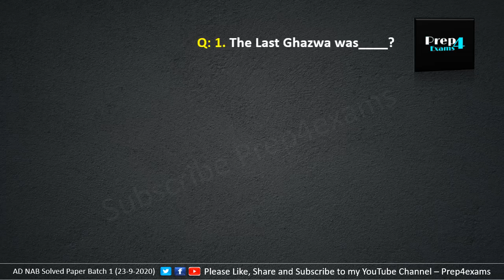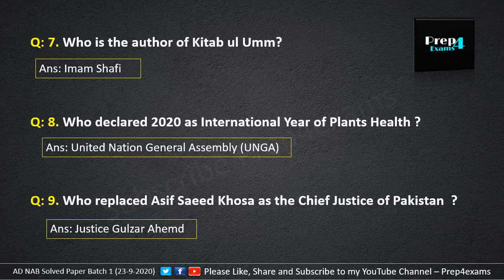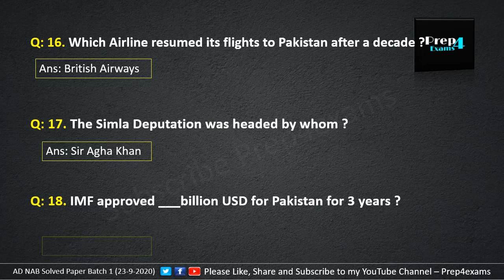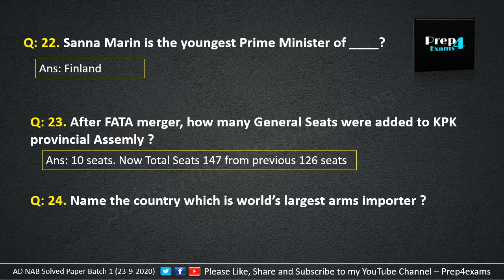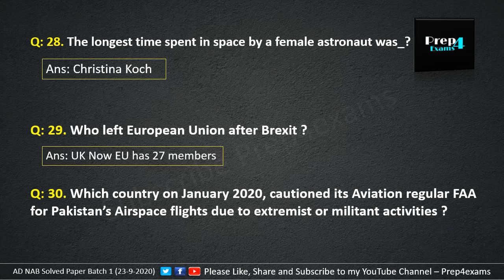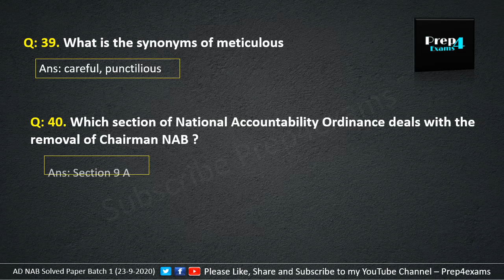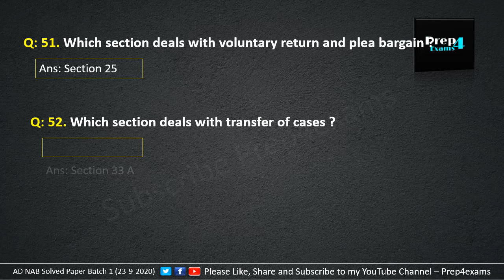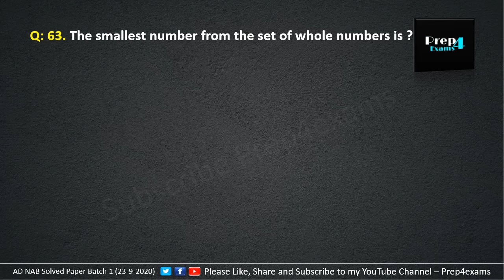Assistant Director NAB Solved Paper Batch 1 (23-09-2020) AD NAB Past Papers 2020 - Prep4exams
This lecture titled as Assistant Director NAB Past Papers 2020 Batch 1- held on 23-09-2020 by FPSC coveres all the questions which were given in the paper of 2020 of Assistant Director (BPS-17) National Accountability Bureau.